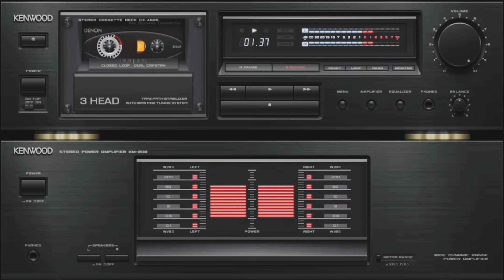16 avril 2024